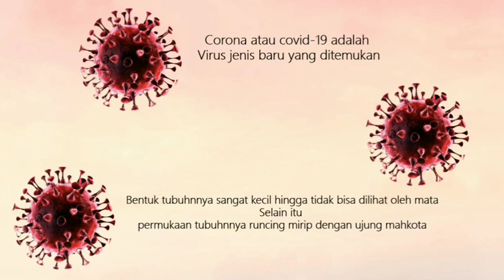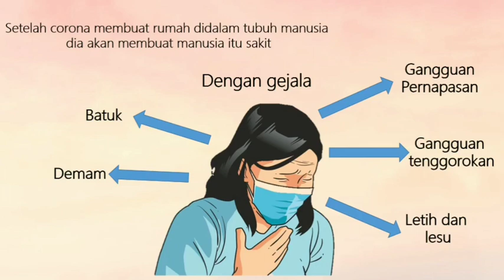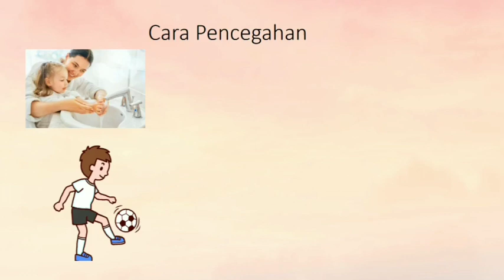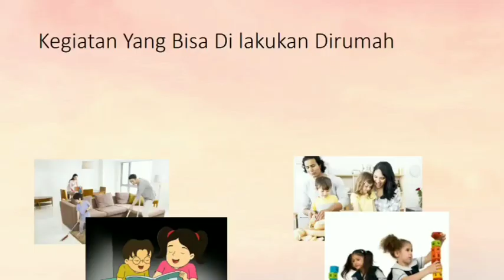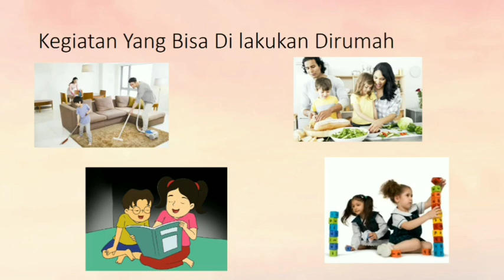Mengenalkan Virus Corona Yang Sangat Berbahaya Kepada Anak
Nama : Intan Resfi Pratiwi
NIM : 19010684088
Kelas : 2019 A
Mata Kuliah : Media dan Sumber Belajar AUD